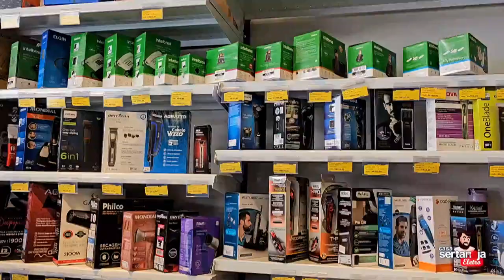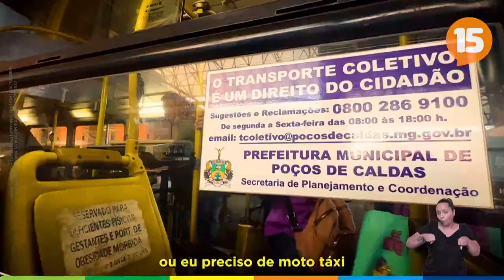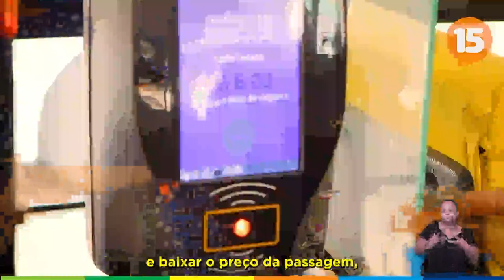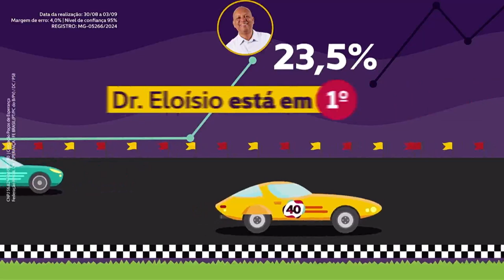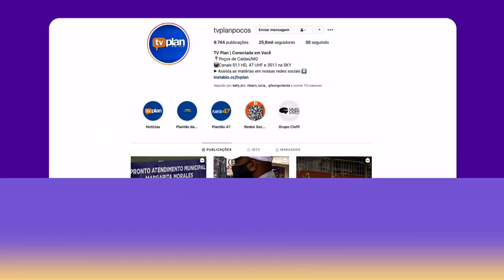HORÁRIO ELEITORAL: Candidatos a prefeito POÇOS DE CALDAS/MG (17/09/2024)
0:00 TV Plan
2:11 POÇOS PARA NOSSA GENTE - Marcelo Heitor (PL)
5:25 POÇOS PODE MUITO MAIS - Ulisses Guimarães (MDB)
7:46 POÇOS DE ESPERANÇA - Dr. Eloísio (PSB)
9:43 POÇOS CADA DIA MELHOR - Paulo Ney (PSDB)
11:58 TV Plan

Captado pelo sinal digital da TV Brasil em Poços de Caldas.